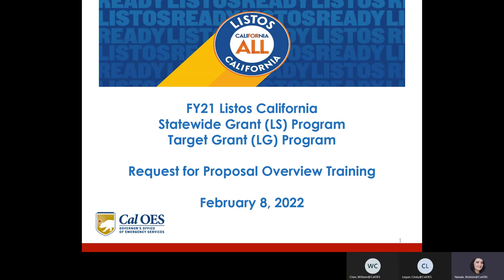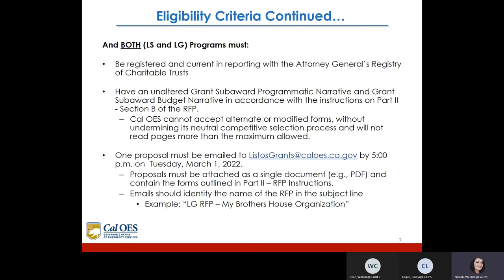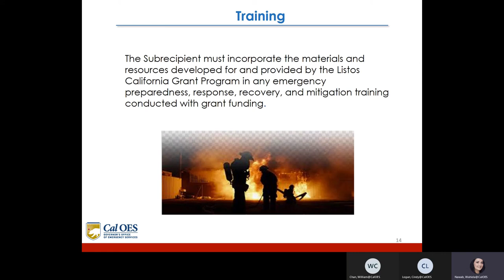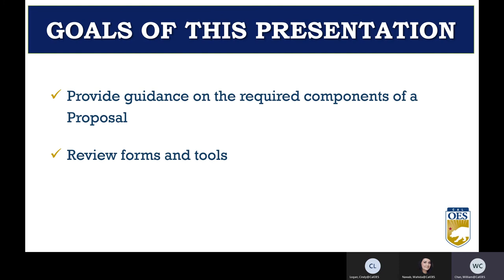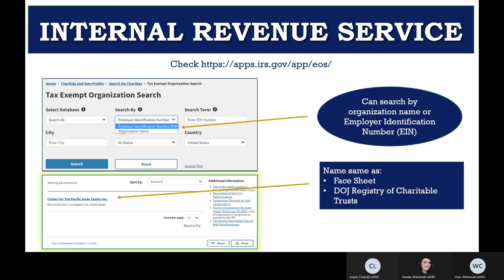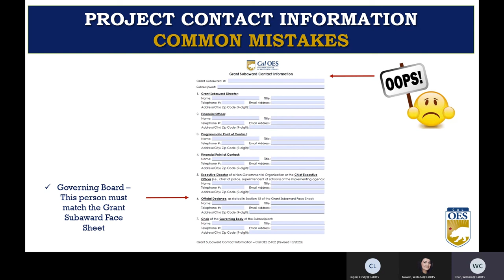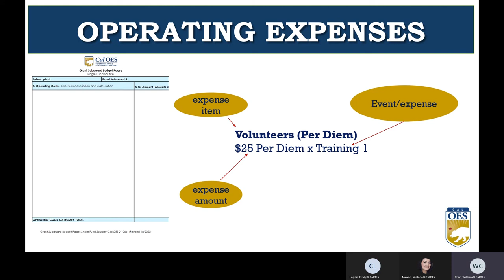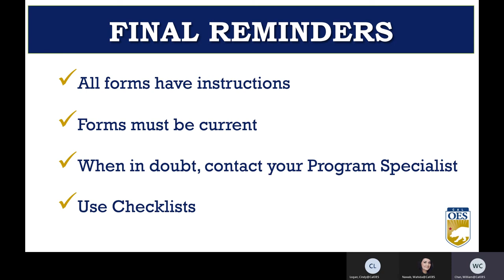Listos California Grant Program Request for Proposal Overview Training for CBOs